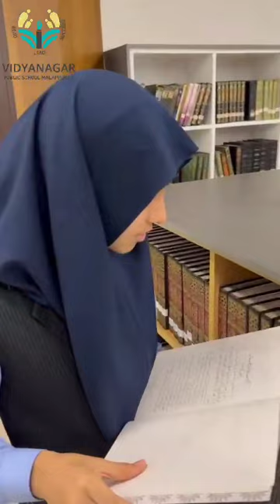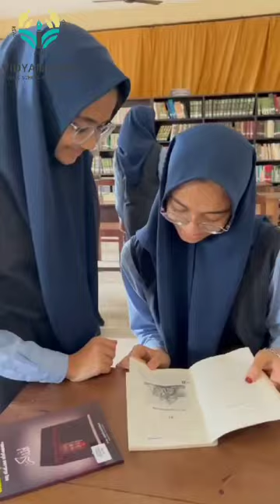Field Visit to Aljamiya Central Library, Shanthapuram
Video from Hasna AP